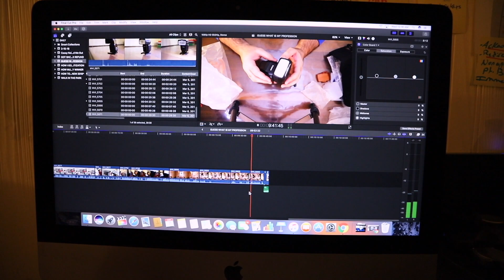GUESS WHAT IS MY PROFESSION 👨🏻‍⚕️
This video is a vlog of my Monday, where I have attended the Career Awareness Week in my son's school. These are first grade students who are learning about different professions.
My son chose Video maker as his profession.

After that, I went to best buy and got Amani a Flash for our Canon 6D Mark II. She is having an event later this week. Then It was my first time to go to Five Guys Burger and try their burger and it was an awesome experience.

I am giving 6 GoPros this year, starting end of January, so make sure you watch every single video to enter the contest.